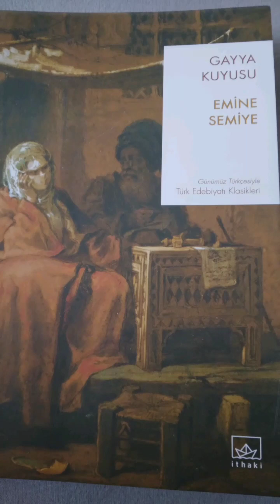Bölüm 2 GAYYA KUYUSU Emine Semiye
İthaki Yayınları